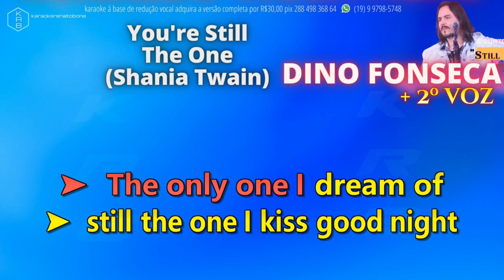You're Still The One (Shania Twain) DINO FONSECA + 2º VOZ - PLAYBACK DEMO